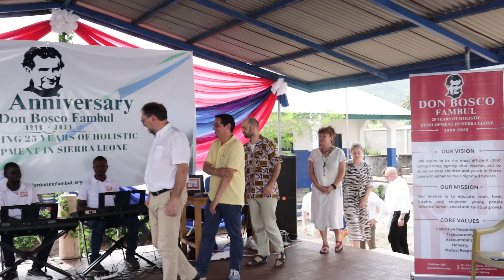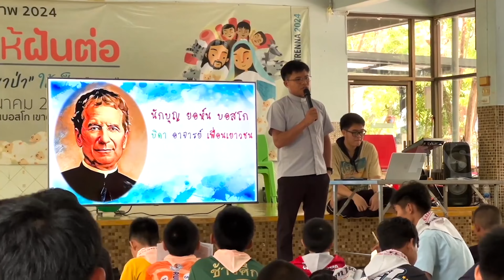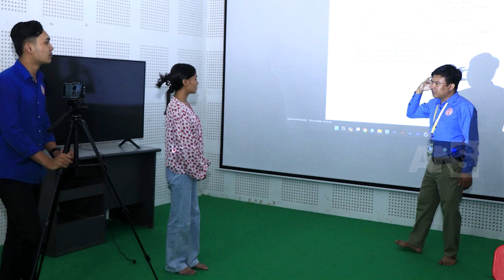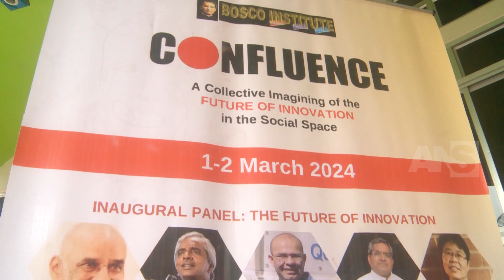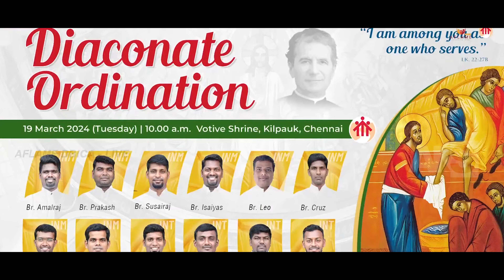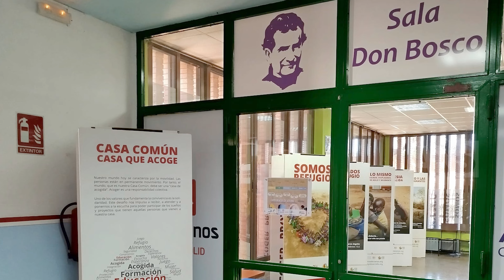ANS NEWS VIDEO - MARS 2024 | FR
Bienvenue à l’édition Mars de ANS News Video, un mois plein d’événements intéressants et d’initiatives du monde salésien. Nous vous souhaitons un bon visionnage.